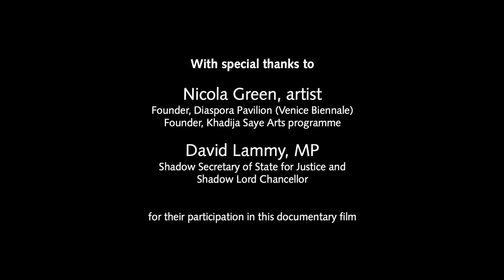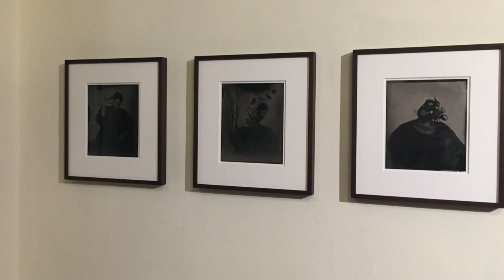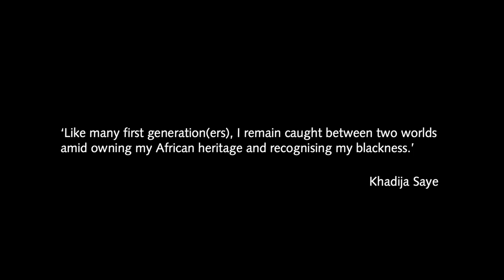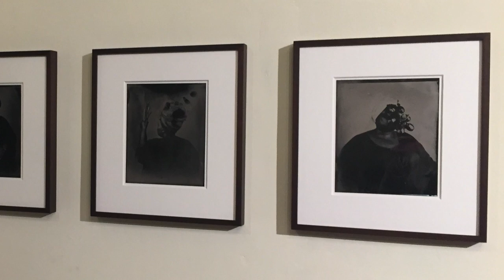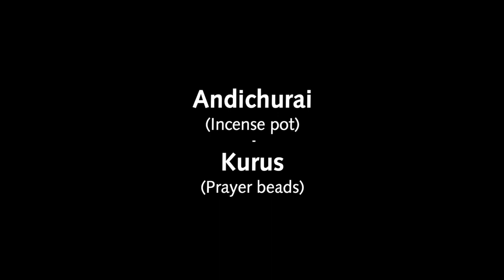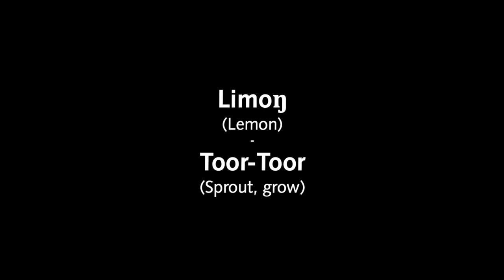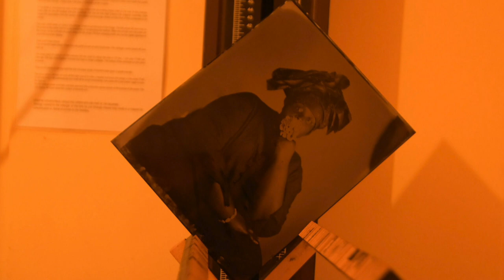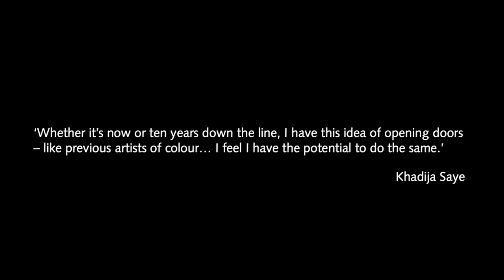Khadija Saye: In This Space We Breathe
Exhibition Virtual Private View Opening

Composed of nine powerfully evocative self-portraits, this display of prints by Gambian-British artist Khadija Saye explores her enduring fascination with traditions of spirituality, and marks the artist’s concern with ‘how trauma is embodied in the black experience’.

In this short documentary film, followed by a live Q&A session from the Library, Marion Wallace (lead curator) and Kadija (George) Sesay (external curator) are exploring Saye’s work currently on display at the British Library Upper Ground Gallery.